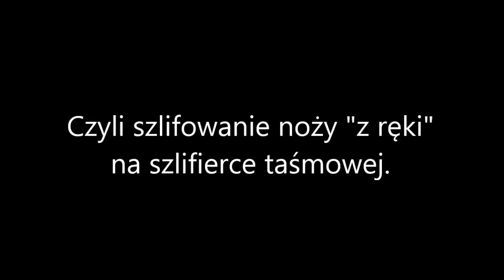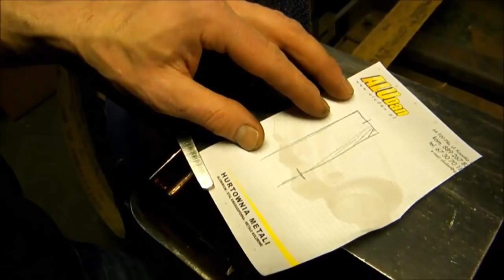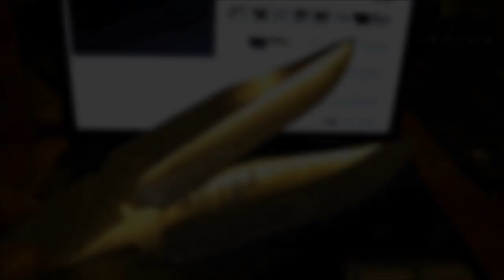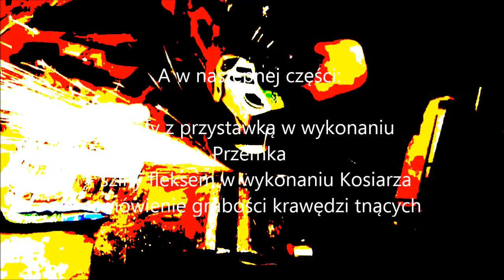Jak zrobić nóż cz.3 (1/2) szlify "z ręki" na taśmówce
Dziś w programie:
- szlify "z ręki" na szlifierce taśmowej
- najczęstszy błąd przy szlifowaniu
- fałszywa fałszywka zrobioną kątówką
- omówienie stosowanych grubości blanków

Linki do całej serii w opisie